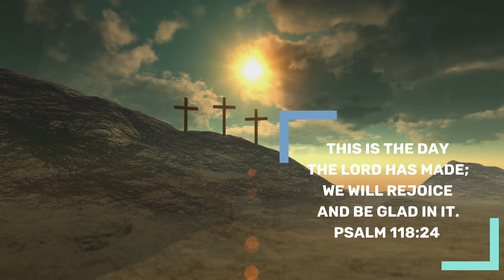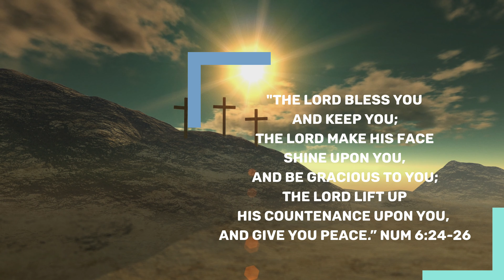Victorious Daily Devotional | Oct. 11, 2021 | Bro James Benedict | International Pastors Day Wishes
Greetings in the sweet name of Jesus Christ! 🙂🌹🙋

Topic : Pastors Who Are Rooted In The Divine Word And Also 'Walk The Talk' Mean, Walk Accordingly Are  Blessed Indeed! Their Rewards Are In Heaven.

John 10: 11. I am the good Shepherd. The good shepherd lays down His life for His sheep.

Yesterday, mean Sunday, 10th October  has been celebrated as  "International Pastors'  Appreciation Day.

A blessed pastor is one who knows his flock by name.
He knows the way.
He walks that way.
He leads that way,
Way to eternal joy.

He knows the needs and strengths of each family.

He is the one who
Cares for his flock, who preserves and protects them and encourages them  through the divine Word of God..

I take the pleasure to  wish all pastors International Pastors' Appreciation  Day!

A tedious job indeed! A post which I read yesterday I share:

"A *Pastor* -
No one knows :
What a Pastor hears,
What he sees,
The secrets he must keep,
The temptations he encounters,
The tears he sheds,
The sorrow he endures,
The loneliness he manages,
The bitterness he experiences,
The Lies levelled against him by some of the people he serves!
How he accommodates those who pretend they love him but behind, they destroy him.
How he tries to live more than a human,
The lack he suffers,
The discrimination he must not react to,
The accusations he has to mute at,
The expectations he strives to cope with,
Even a fellow Pastor does not know what the other goes through.
He is alive for God and yet he lives for Us!
A Pastor & the Pastorhood is what no One can fully understand or comprehend!
The Pastor hood is "A Mystery"!
The Pastor is a mystery too!
A mystery is an incomprehensible intelligibility!
So ALL you can do for him is do pray for him.
A day must not pass without a standing in the gap for him!
Wish him well, & endeavor to understand him!
Make him happy at least,
For an unhappy Pastor is a disaster to the Church of God!
Respect your Pastor.
Pray for your Pastor.
Encourage your Pastor.
Celebrate your Pastor.
Stop Judging Pastors because of what you heard or saw...
God bless you as you honor your Pastor.,"

Have a joyful day and blessed new week!!🙂🌹🙋

Benedict James